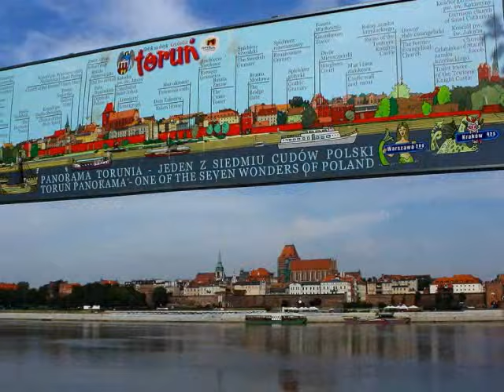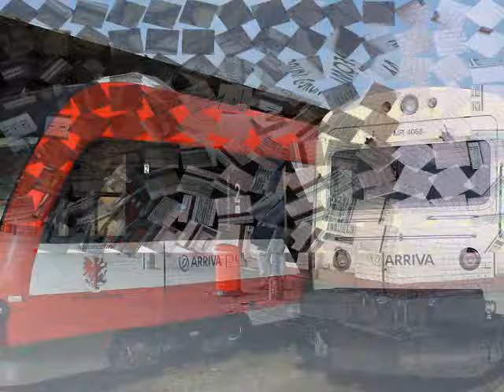Toruń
Migawki z kilku godzin pobytu